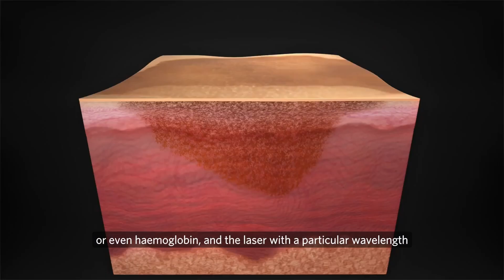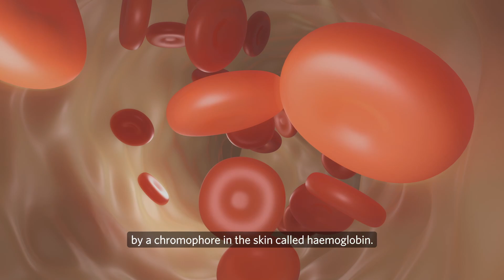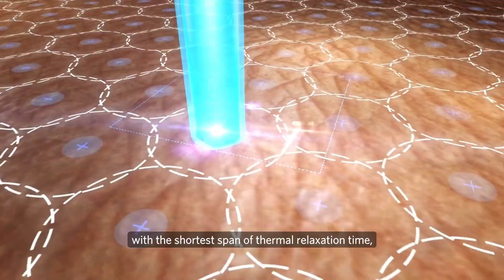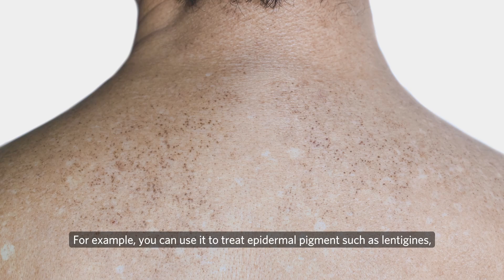Choosing the right laser for YOU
Did you know there's no one-size-fits-all for lasers?

Delve into the world of laser treatments in today's video. Discover how to choose the perfect laser for your skin concerns—whether it's banishing wrinkles, tackling pigmentation, or turning back the clock on ageing.

00:00 Introduction
00:32 How do skin lasers work?
01:16 The Different Types of Lasers Used in Aesthetics
05:53 What is a fractional laser?
07:38 What are the skin concerns that lasers can treat?